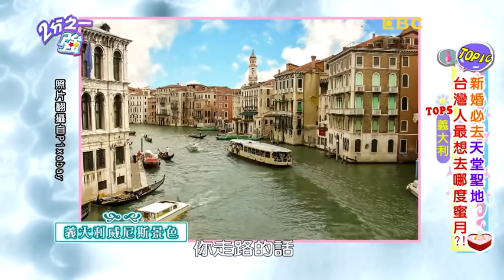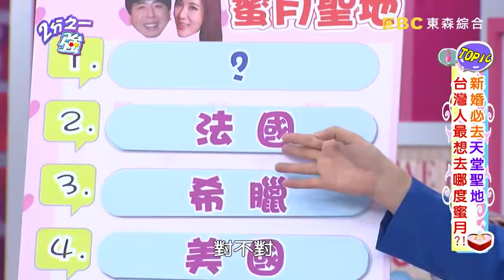新婚必去天堂聖地！ 台灣人最想去哪度蜜月？！【2分之一強】 20170511 EP672 一刀未剪版 黃薇渟 法比歐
來賓：廖家儀、朱芯儀、黃薇渟、藍雅芸
各國型男：杜力、法比歐、馬丁、吳子龍、金旼哉、喜瀨健

新婚蜜月去哪最甜蜜？！杜力推薦陽光浪漫夏威夷、朱芯儀覺得希臘古蹟很愜意？！吳子龍鼓吹威尼斯雙人蜜月最甜蜜、馬丁老婆在普吉島蜜月超滿意？！廖家儀大讚泰國華欣，為她帶來絕佳好「孕」？！法國人流行加勒比海蜜月之旅，小禎竟邀法比歐同行？！金旼哉帶老婆香港蜜月慘被打槍，黃薇渟閨蜜新婚去巴拉望膽顫心驚？！藍雅芸從小就立志必去馬爾地夫，感嘆自己還嫁不出去？！究竟台灣人最想去的蜜月聖地是哪裡？外國型男為何異口同聲都說不想去？！精彩內容請鎖定晚間11:00《二分之一強》！